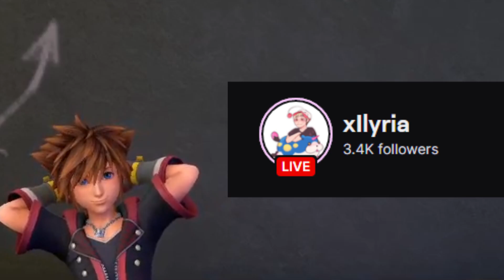This Player beat Kingdom Hearts in most UNIQUE way..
Outro Song is "Crumbling Away" by Alisa | Check her Out on Spotify and Social Media! (BIG THANKS TO HER FOR THE SONG)

Thanks to Everyone Involved in the Outro Animation & Creation of Nara!

The Winter Remix of Crumbling Away was done by DDProd -

The Original Artist Team who Helped with Nara's Creation! Please Support they are amazing friends ^_^